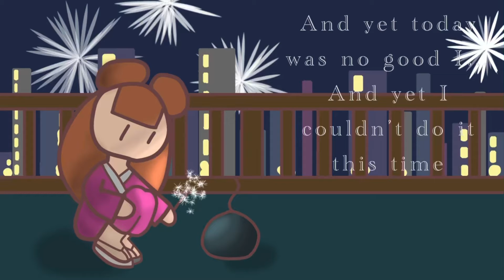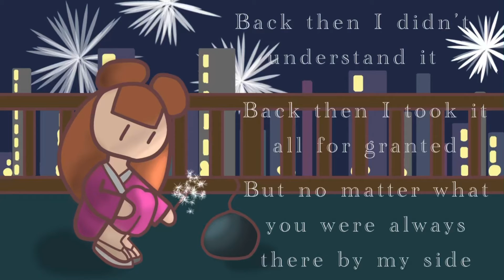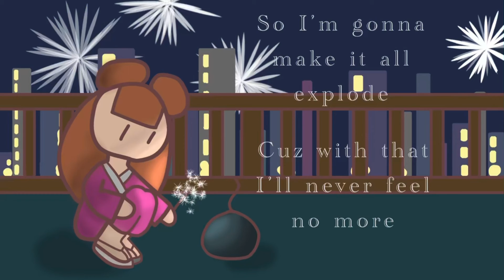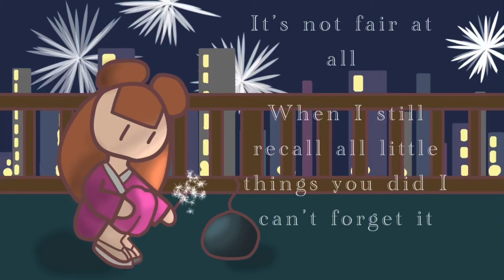Bakudanma (Compulsive Bomber) English cover!!!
Original: yorushika

Vocals and art:
Me!!!